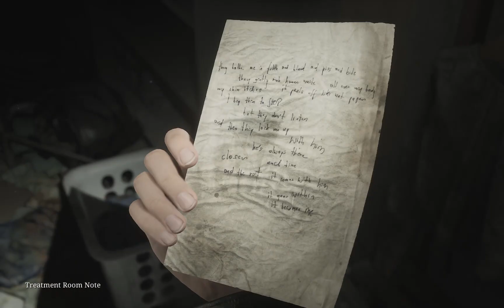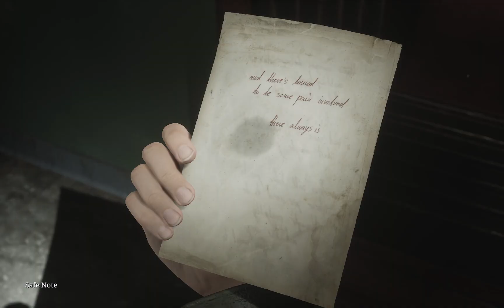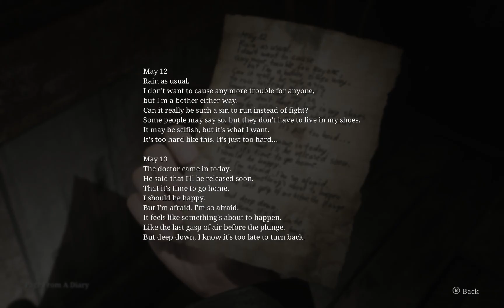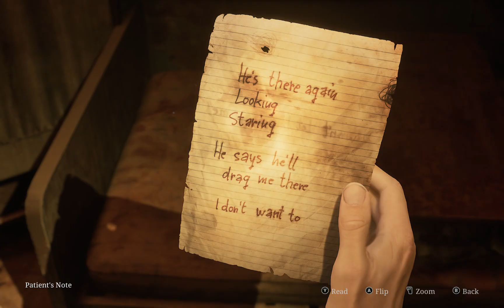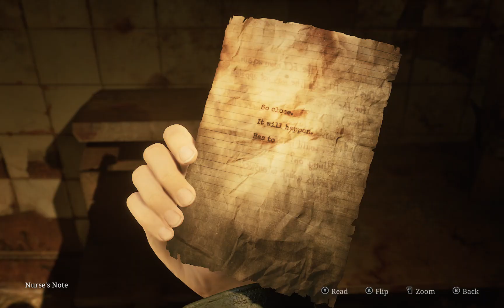Silent Hill 2 Remake - Walkthrough (No Commentary) Part 7